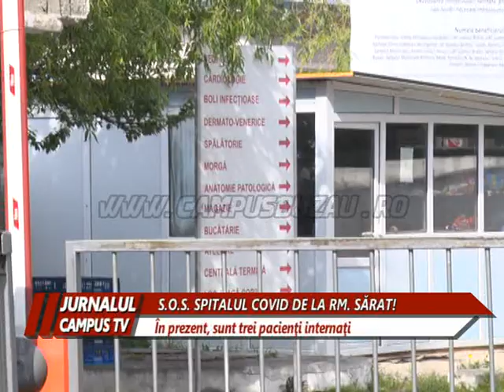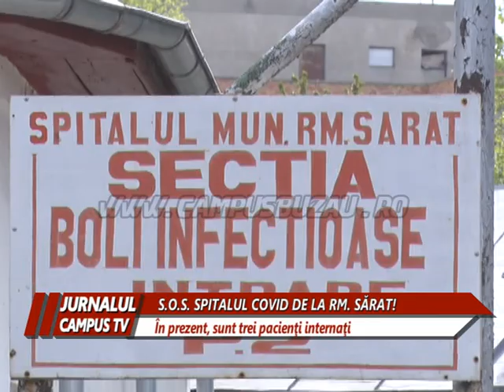S O S SPITALUL COVID DE LA RM SARAT